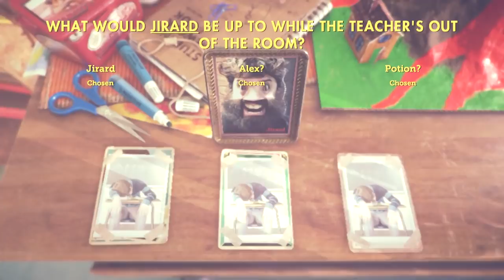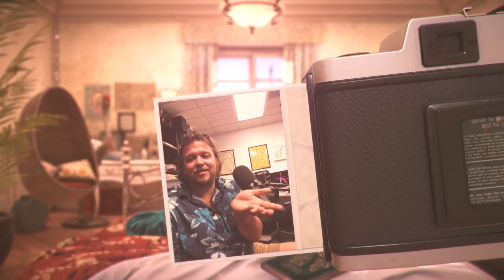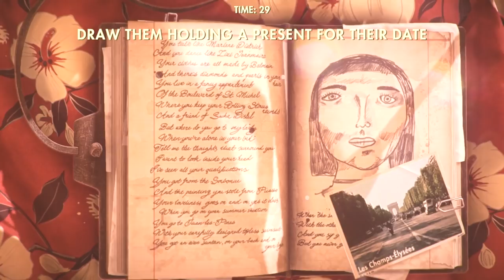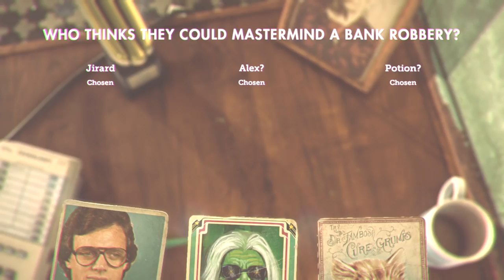Multiplayer Mayhem - That's You!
The That's You game is one of our absolute favorite party games to date. Thats You is a game about deciding which of your friends is the answer to each question. Basically it's how well do each of us know each other. Oh we're going deep into who we are, and why we are the way we are! It's getting real people!

The That's You game is a party game about all the random facts of your friend's life. Where you and up to five of your friends and family get to find out what you really think about each other. With your TV, PS4 and a tablet or smartphone in hand, answer over 1,000 funny questions, take part in daring doodle challenges, snap selfies for photo challenges and more. The better you know your fellow players, the more points you’ll pick up. It's the perfect party game (right next to the Jack Box collection) and it is one of our favorite all time multiplayer games we've played on the show. So let's play That's You and get to know Jesse Cox, Jirard The Completionist, and Alex Faciane of Super Beard Bros just a bit more intimately.

With topics spanning everything from school days to pastimes, prepare to make your mark on the game.

Let's play That's You on Multiplayer Mayhem!

• Cox Omnimedia:
Founder/Executive Producer: Jesse Cox
Production Manager: Kristen Delgado
Editor: Chelsea Miller
Animation: Daniel Tan

• Send your fan mail to:
Jesse Cox